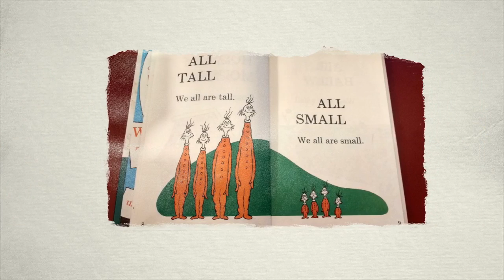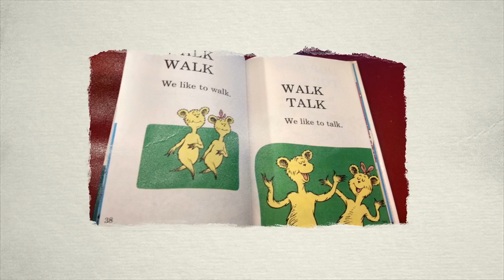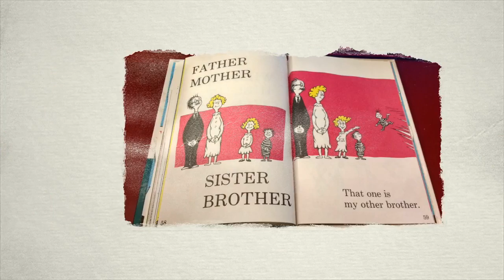Hop on Pop Readaloud